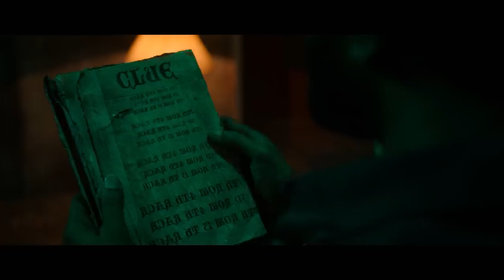DD Returns - Official Hindi Trailer | Santhanam | Surbhi | S.Prem Anand | ofRo | RK Entertainment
Presenting The Official Trailer Of the movie "DD Returns" in Hindi, Starring Santhanam, Surabhi in the lead role. Directed by S. Prem Anand and Produced by C. Ramesh Kumar

Movie Credits:

Cast : Santhanam, Surabhi, Redin Kingsley, Maran, Pradeep Rawat, Masoom Shankar, Fesi Vijayan,
Motta Rajendran, Munishkanth, Dheena, Bipin, Thanga Durai, , Deepa, Saidai Sethu, Manasi
Directed by : S. Prem Anand
Production : RK Entertainment
Produced by : C. Ramesh Kumar
DOP  : Dipak Kumar Padhy
Editor : N. B. Srikanth
Trailer Editor : Barath Vikraman
Art : A.R Mohan
Stunt : Hari Dinesh
Choreography : Sandy
VFX : R. Harihara Suthan (Lorven Studios)
Sound Mix : RajaKrishan
Sound Design : Sync cinema
Publicity Design : Dinesh Ashok
Executive Producers : P. Kishore Kumar, S. Bharath
PRO : Nikkil Murukan
Costume Designer : Jasmine Joseph
Still: Raj